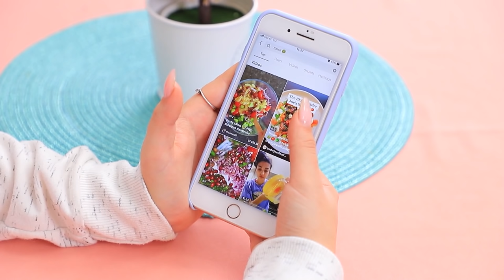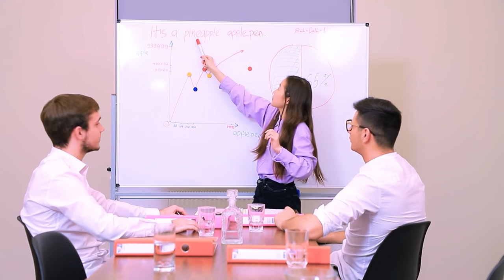Sen Ne Tür Bir Kızsın? Güçlü Kız vs Zayıf Kız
Tüm kızlar farklıdır! Güçlü müsün yoksa zayıf mı? En iyisi yeni videomuzdaki komik durumları ve kız türlerini izleyiniz.